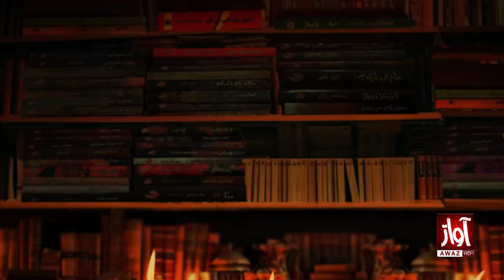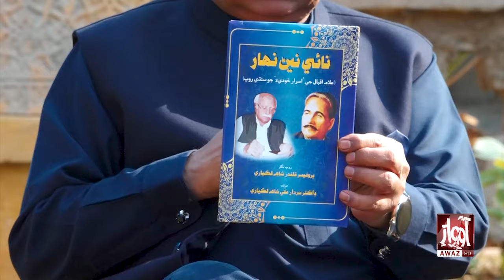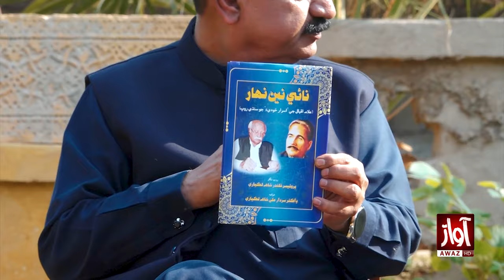Mithiyoon Galhyoon With Bakhshan Mehranvi | Rajab Faqeer | Roohal Kalro | Awaz Tv